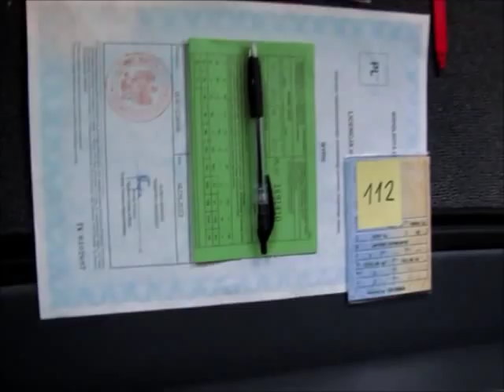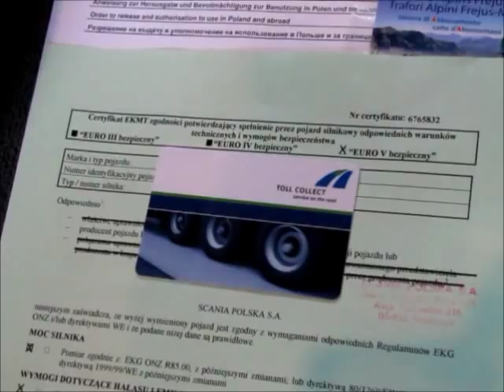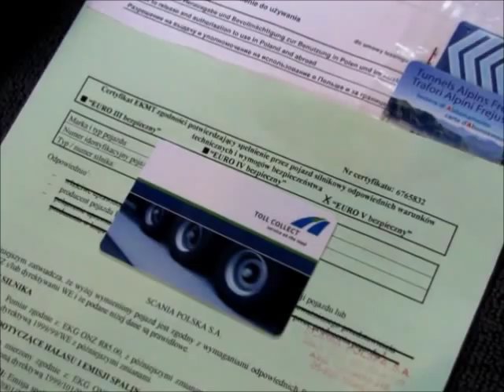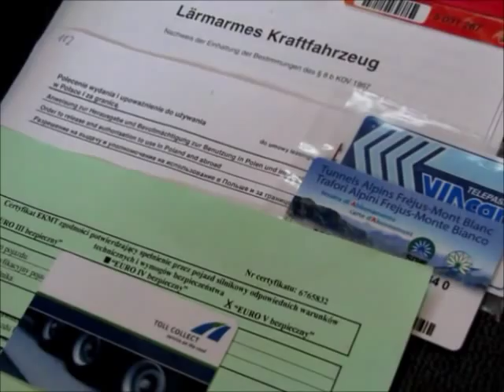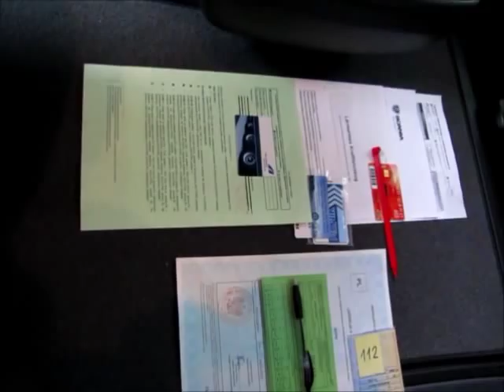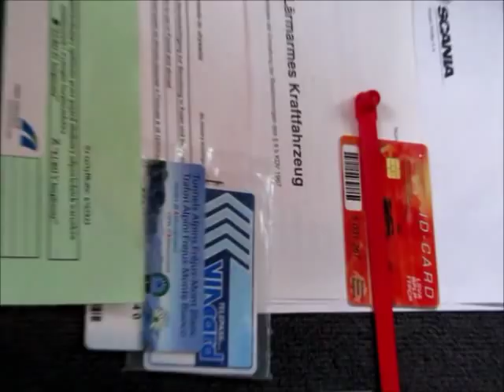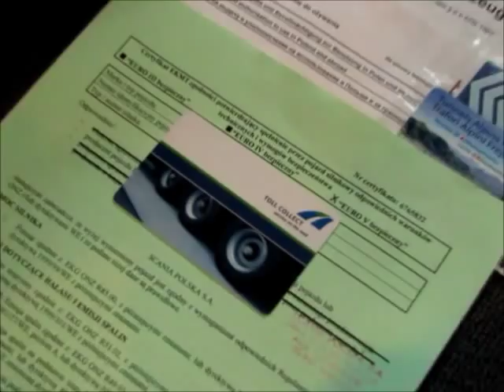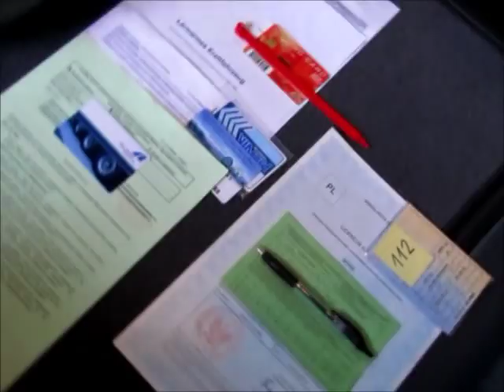Dokumenty Pojazdu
Wszelkie naklejki potwierdzenia przejścia badań lub montażu powinny być na konstrukcji pojazdu.
Szybę zawsze można wymienić i naklejki nie będzie.
Jeśli spodobał Ci się filmik możesz dać łapulca w górę:) Pozdrawiam